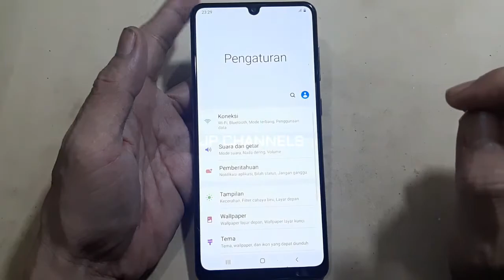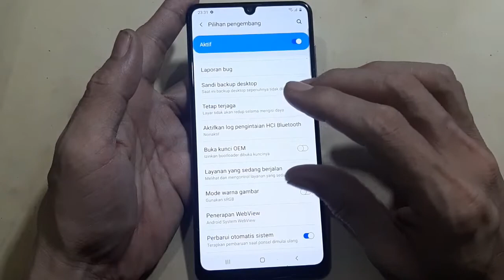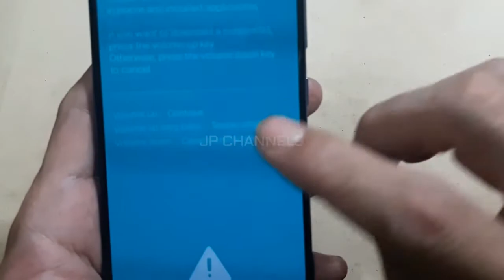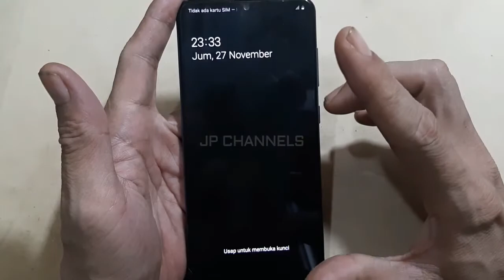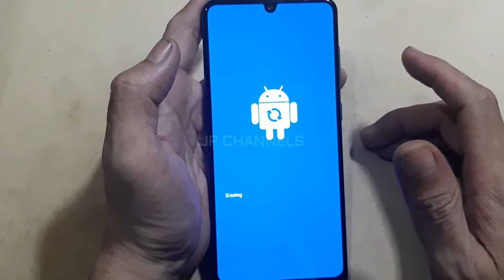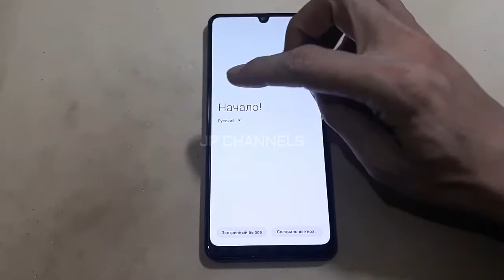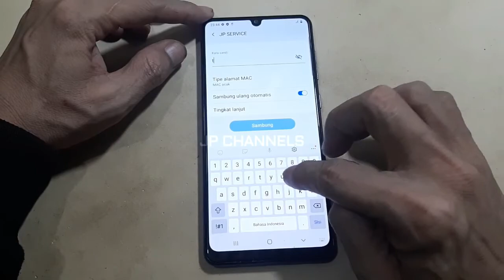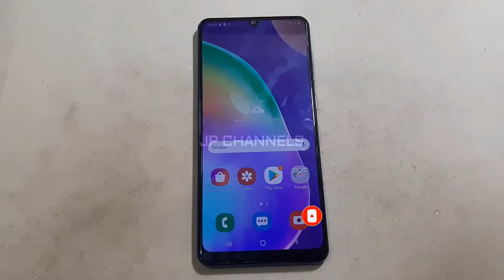TUTORIAL UNLOCK BOOTLOADER SAMSUING GALAXY A SERIES A10/A20/A30/A40/A50/A70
Sebelum kalian memulai UBL Instan Samsung A31 atau samsung A series lainnya, usahakan menu OEM Unlock harus sudah muncul, tapi jika berbagai cara sudah di kerjakan namun menu OEM belum saja terbuka, kalian bisa gunakan jasa remote unlock OEM dengan type tertentu saja, hubungi saya yang ada di layar video ini.